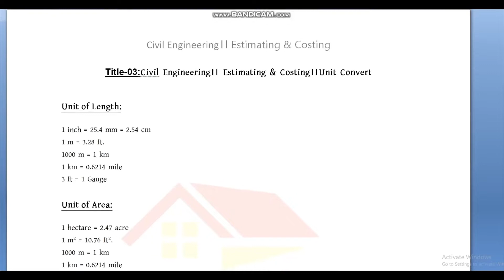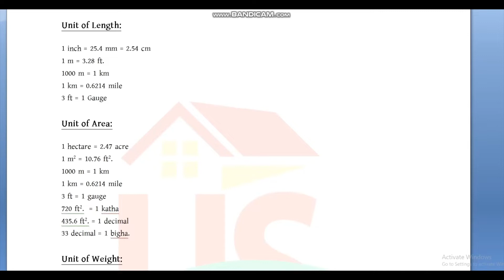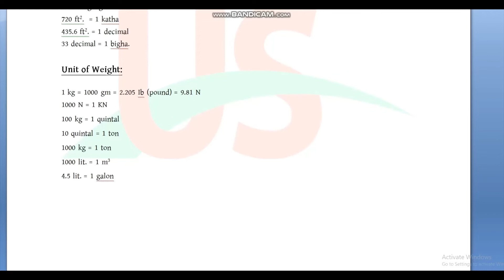Civil Engineering।। Estimating & Costing।।Unit Convert